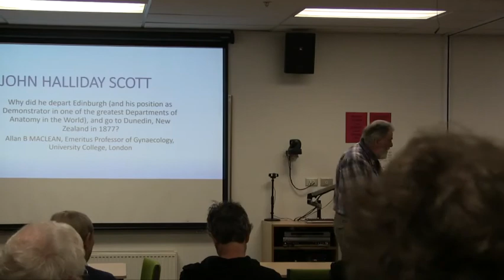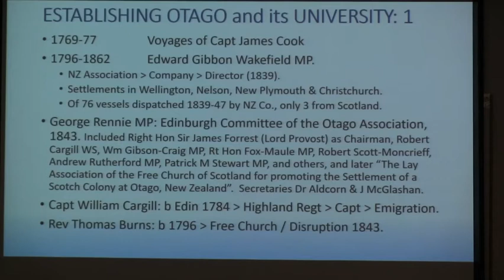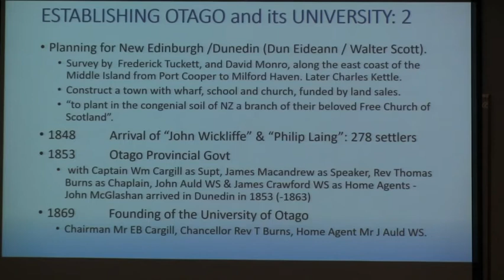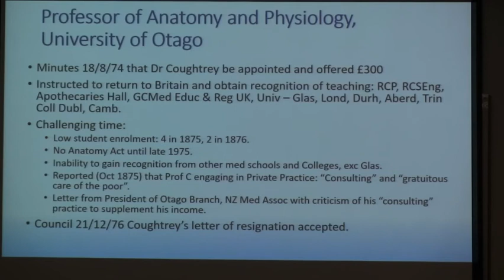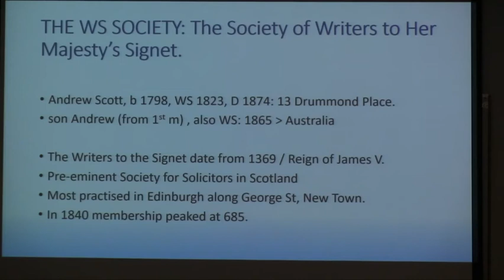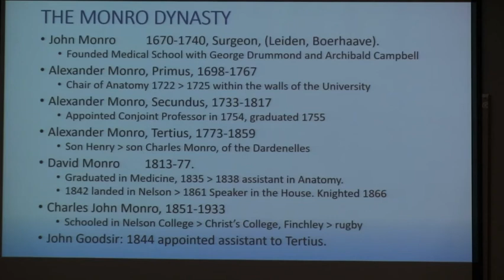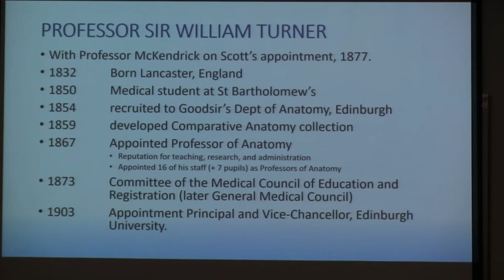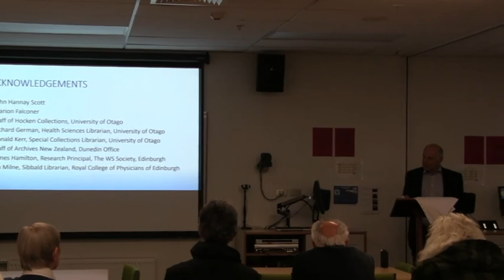July 2020 - Allan Maclean - Why JH Scott came to Otago.